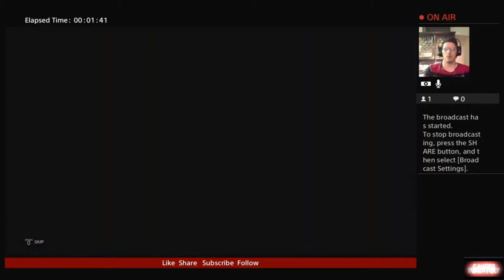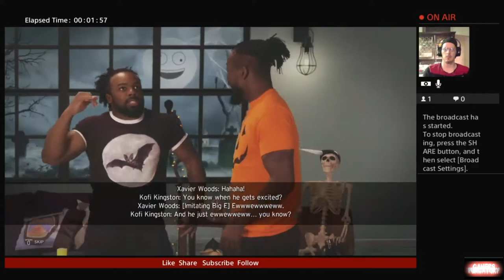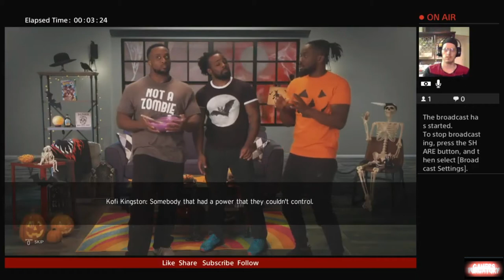FNF Bump in The Night with Rc Stylez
Demon Within match 1